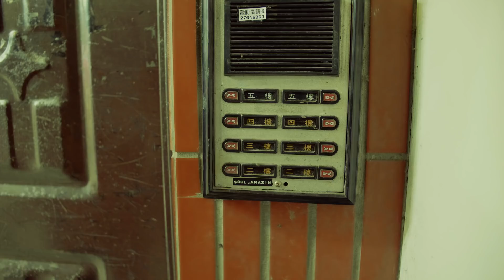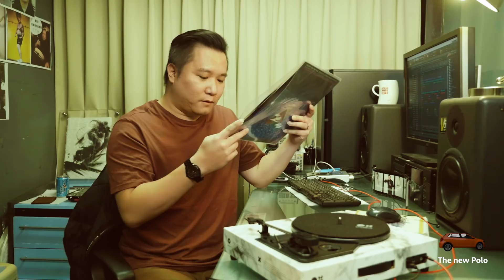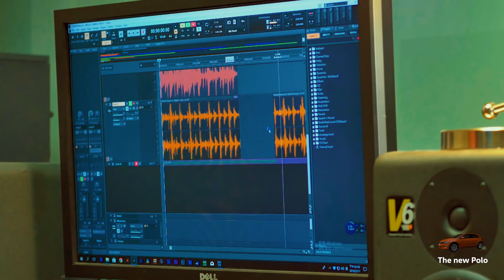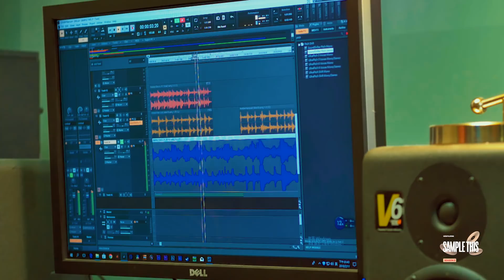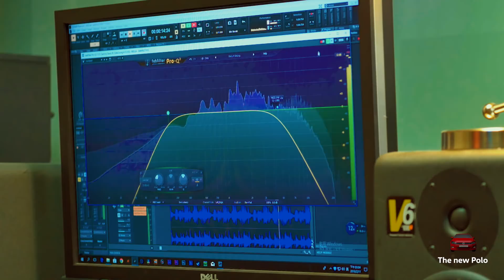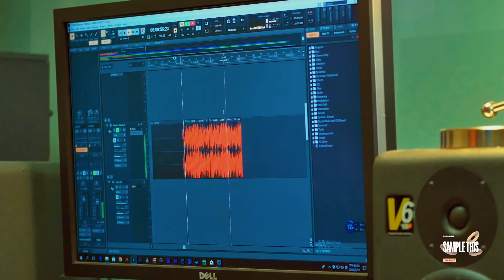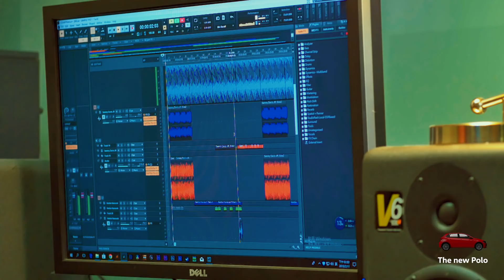【 SampleThis S2 取樣這個2 】 Ep.1 Nella｜Wassup Volkswagen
⬇ 想學錄音編曲請至 ⬇
零樂理也能學！嘻哈音樂製作人的數位編曲課：
嘻哈混音人聲處理課｜用宅錄獨立完成高質感作品：

【 SampleThis Season2 第一集！ 】

SampleThis節目史上最親切和藹的一集節目！
SampleThis重新升級登場，首集邀請了沈潛在地下HipHop製作人Nella，細心的教著每個製作步驟，示範著他的拼貼藝術，為各位帶來一首充滿能量、旋律豐富、早期嘻哈街頭派對感十足的作品！

升級後的SampleThis，將會帶給觀眾更多內容！

發行 Distributed by  戰犯 Warconvict studio
監製 Executive Director  陳律融 GreenTed
導演 Director 游明軒 SquidBeat Yu
攝影 Director of Photography 黃群耀 Akiradesu Cinema & Engineering
總製片 Head of Production 鄭宇順 Yu Shun
製片助理 Production Assistant  谷德剛 GoodGun / 劉仕博 Blake Liu
企劃統籌 Marketing Director  陳律融 GreenTed
企劃執行Marketing Planner 郭國瑞 Kuo Jui
設計 Graphic Designers 許家豪 Chia Hao
動態設計 Motion Design 黃鈺嵐 Beryl
聲音後期處理 Mastering Engineer 余世閔 Torry
片頭音樂 Beat by 余世閔 Torry / 陳小律 GreenTed
配音 Dubs the personnel  呂士軒 Trout Fresh

贊助及協辦單位 Special Thanks

驅光影像 PhotoTropism
Soul Amazin’ Music
Spinbox
HeadphoneDog 耳機狗設計
轉轉影像

This program is inspired by Rhythm Roulette
此節目發想自Rhythm Roulette